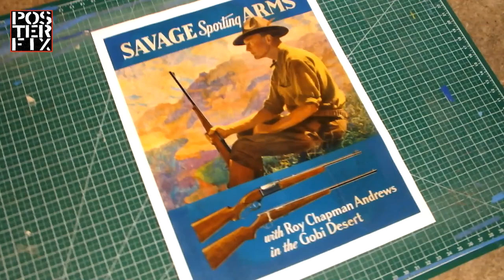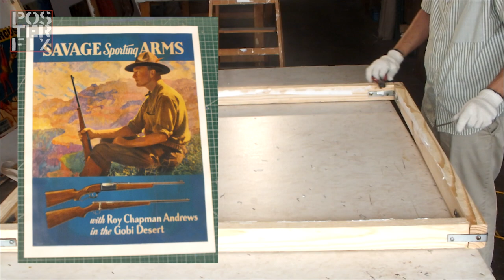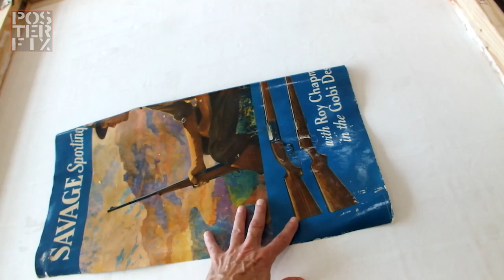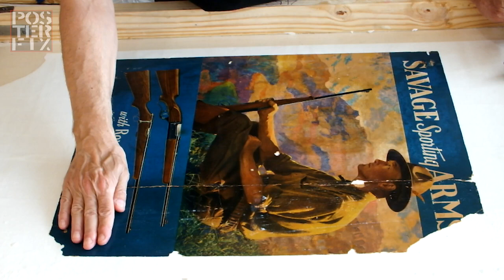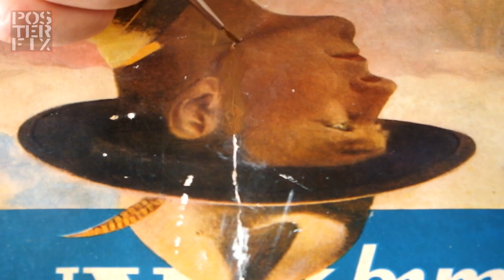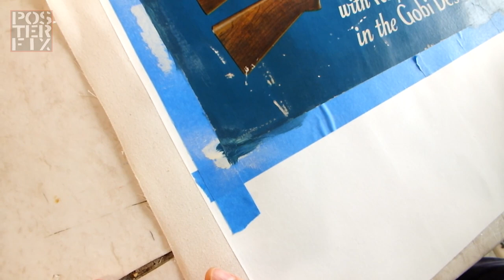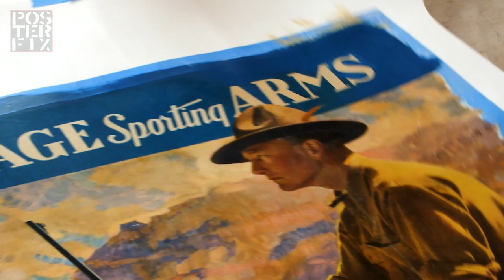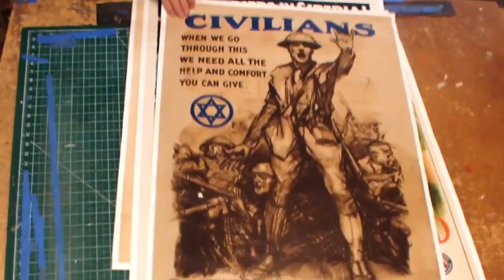Savage Arms: Roy Chapman Andrews 1936 Poster Fix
A stunning but rare poster showing the likeness of Roy Chapman Andrews came to us for restoration: It was split in two peices and mounted to board. We removed the board and mounted it back together on a Linen Backing. We also recreated missing letters and other color touch up. The image was based on a photo from the 1920s showing Roy Chapman Andrews in the Gobi Desert of China.